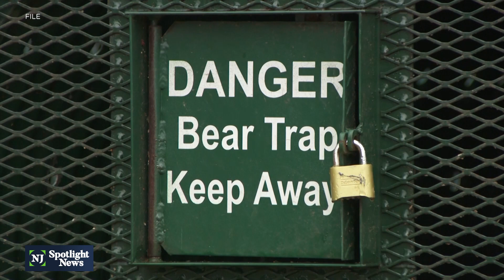Animal rights groups decry extension of bear hunt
Animal rights groups are enraged by a state agency’s five-year black bear management plan that also allows a bear hunt to proceed in New Jersey this year. They plan to sue to block the hunt and they are urging residents to withhold votes from Democrats in November elections if the hunt goes ahead.